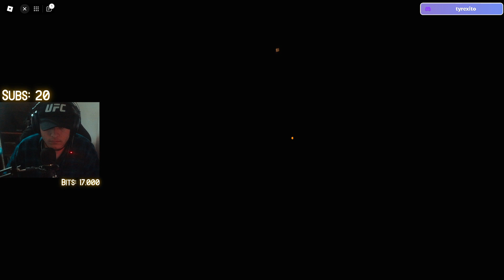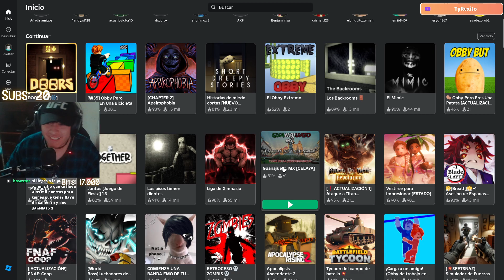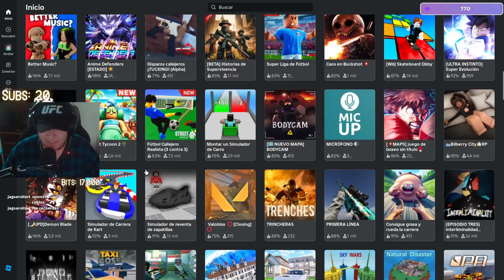ME PASO DOORS (ROBLOX) EN 2024 *no tengo nada que hacer xd* - TyRexito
『❓』Preguntas Frequentes:

￫ Texture Pack:    • Blue 16x FPS Minecraft PVP Pack - Dee...
￫ Edad: 69
￫ Nacionalidad: Colombiano
￫ Cliente: CMPack
￫ Editor: VideoPad (HUMILDAD)
￫ Grabador: OBS

『🖥️』PC Specs:

￫ CPU: AMD Ryzen 5
￫ RAM: 32GB
￫ SSD: 2 TB
￫ HDD: Toshiba 1 TB [7200 RPM]

『🖱️』Periféricos:

￫ MONITOR: Samsung TV
￫ MOUSE: Logitech
￫ TECLADO: Red Dragon
￫ MOUSEPAD: Cuaderno Cuadriculado
￫ MICRÓFONO: HyPerX
￫ WEBCAM: Logitech C920S Pro

『🎵』Musica Utilizada:

￫ XD